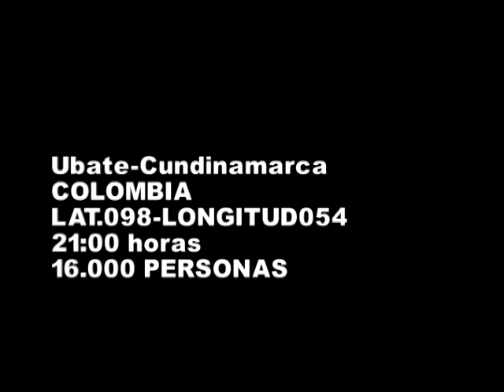SHOW DE PELUCAS DE MAURICIO CARDENAS EN UBATE FERIAS Y FIESTAS 2009 FINAL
16000 personas en las ferias de ubate 2009, antesala de Jorge Celedon estuvo este espectaculo, muy vacano .